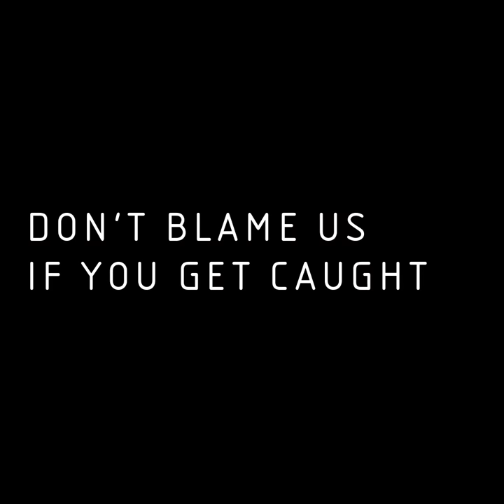American Animals - How not to plan a heist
From asking Google to watching heist movies, here are the absurd ways that the American Animals planned their real life, $12m heist.